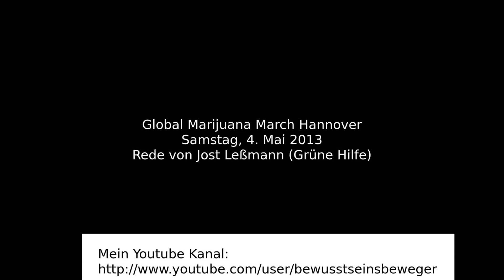Rede von Jost Leßmann (Grüne Hilfe), Global Marijuana March Hannover Samstag, 4. Mai 2013